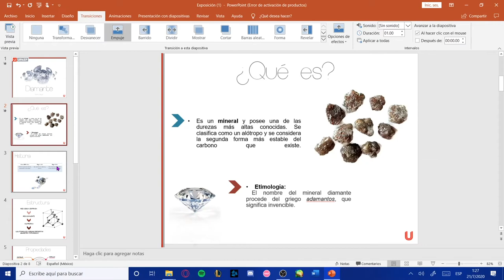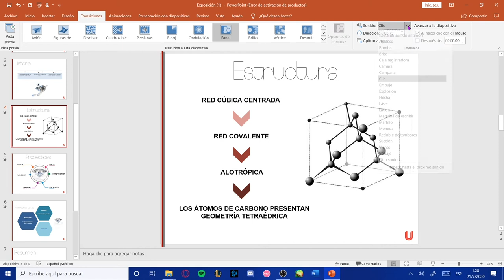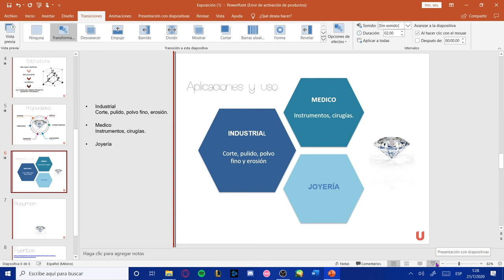PowerPoint 3: Transiciones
17 ago 2020
Proyecto de Servicio Social: Paulina Villegas López
Uso de presentaciones con diapositivas para trabajos académicos
0:00 Introducción
1:13 Insertar transición
1:05 Intervalos y duración
1:31 Sonidos